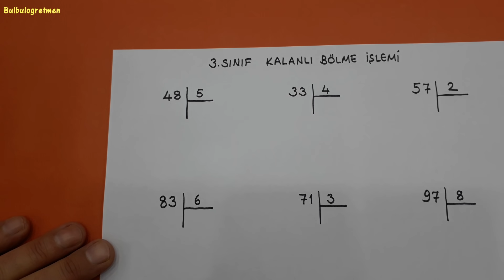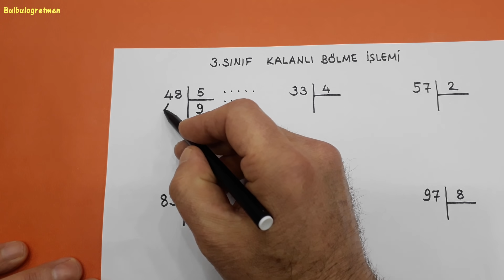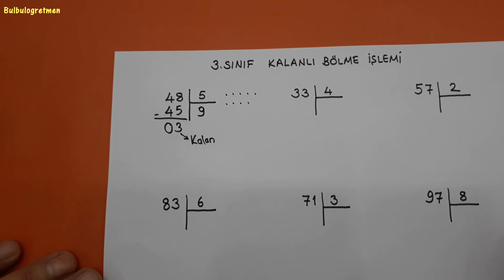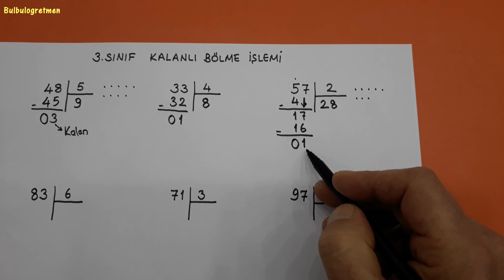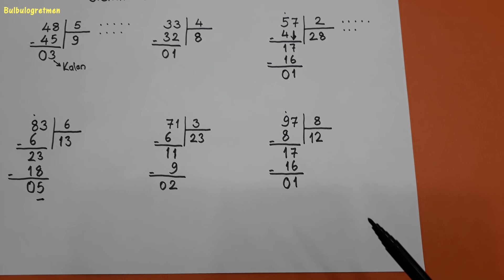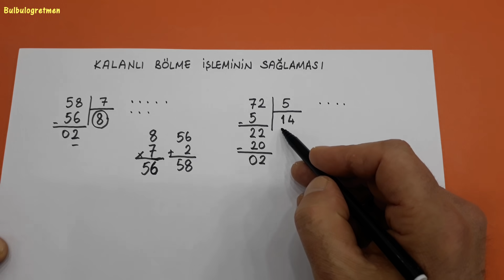Kalanlı bölme işlemi ve sağlaması 3.sınıf @Bulbulogretmen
Sevgili öğrenciler,
bu videomda 3.sınıf kalanlı bölme işlemi ve sağlaması konu anlatımı anlattım.
Başarılar diliyorum.